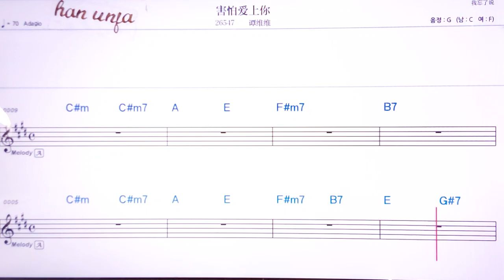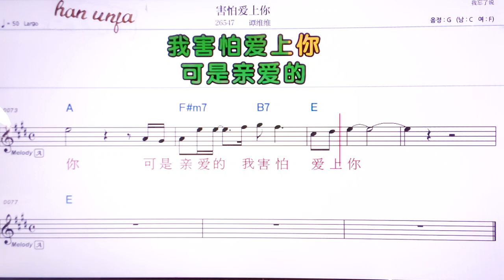💖 뭐빤처/샤오황치 👍MR,유투브 노래방, 가라오케, 악보, 코드, 가사 ,Karaoke,반주